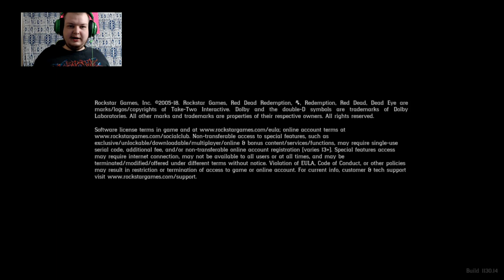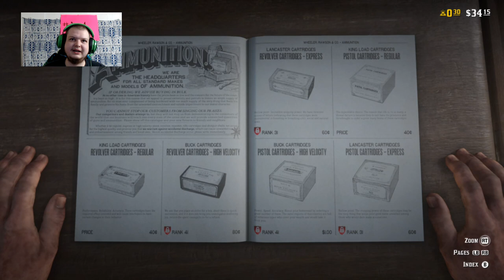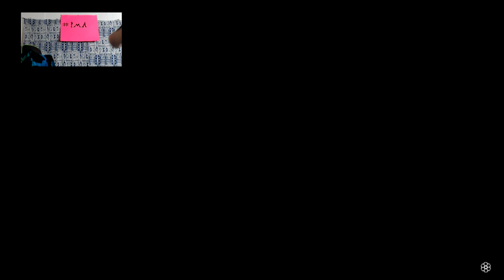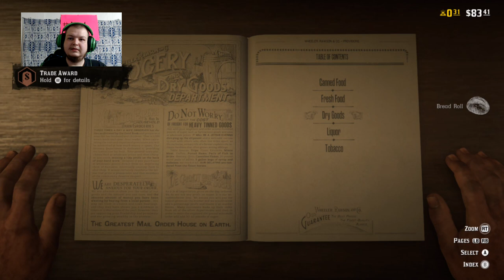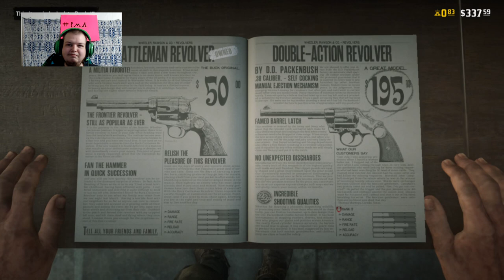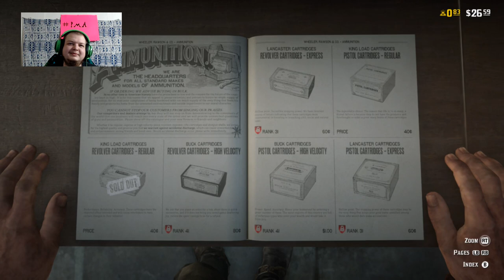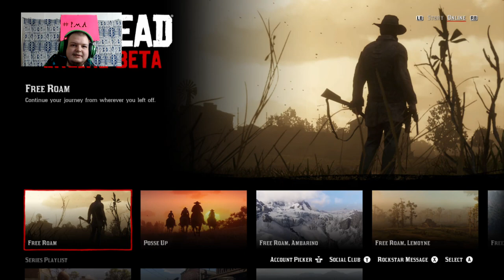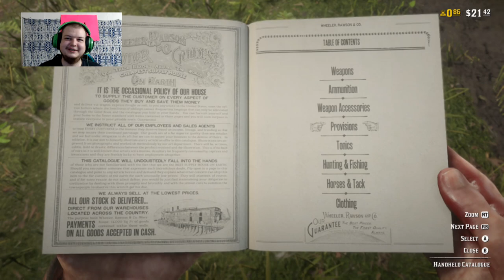RDR 2 online #004 missions and hunting